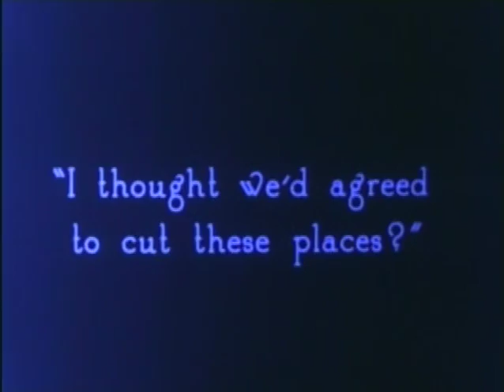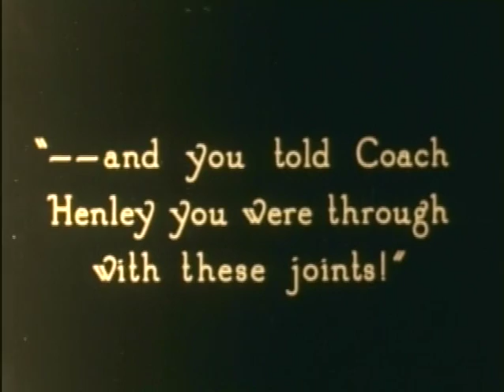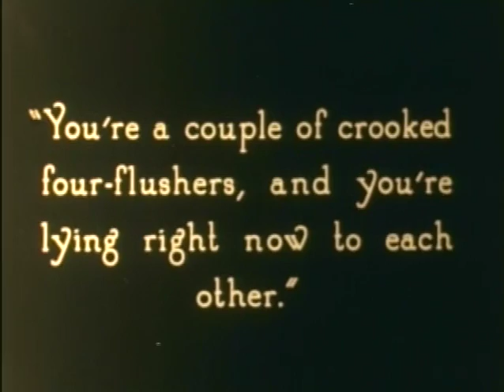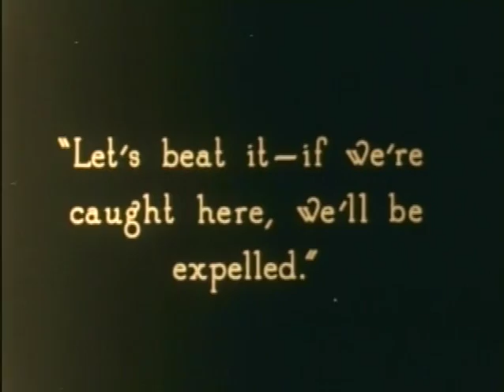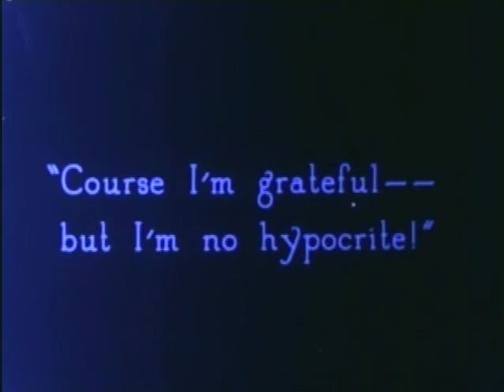Plastic age speakeasy